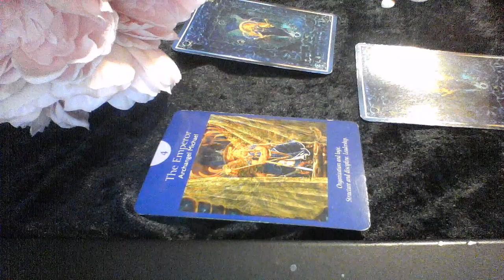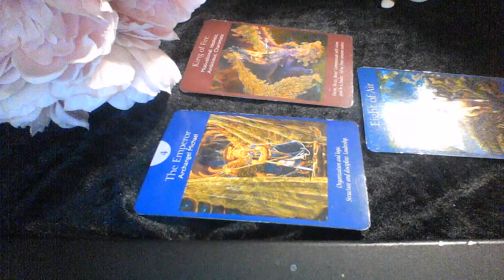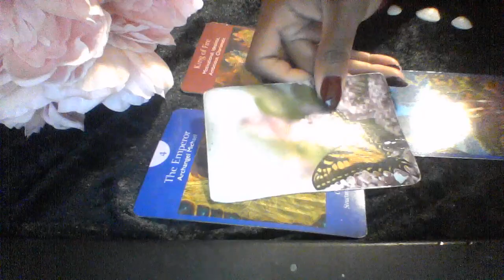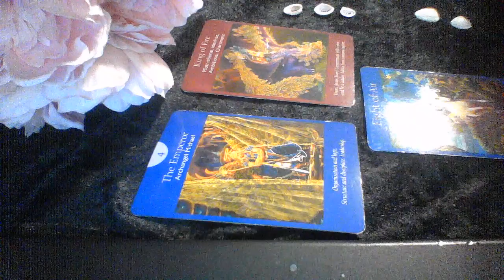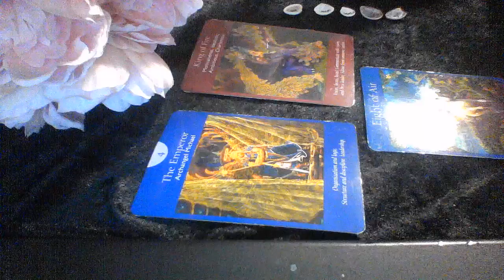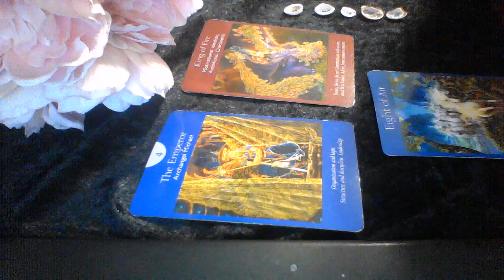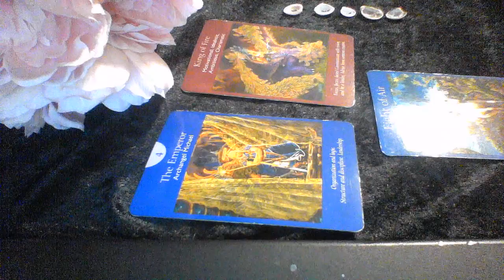CAPRICORN RANDOM READING OCT 9 2019 TRYING TO ADVANCE YOURSELF BUT FEELING STUCK